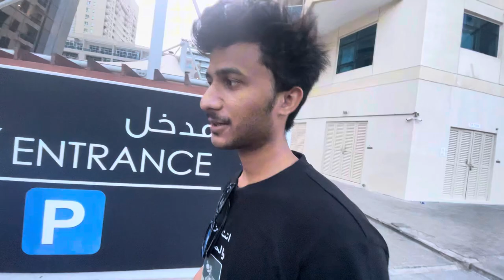Second Eid Mere Czn K Sat 😂😂